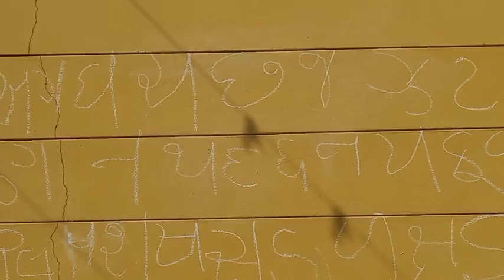spend time for yourself...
I am actually dentist...completed dentistry from karnavati school of dentistry from gandhinagar .
currently practicing in my home town, om dental care,gondal.
I have done primary , secondary education from madhav school gondal and higher secondary
school education from sardar vallabhbhai patel
school,gondal.
 I have completed my undergraduation in 2011
 since 2011 I am practicing in gondal ...

 my aim for making vlog is to make others life easy and helpful to others ...same time recollecting our culture...and providing motivation to the people...